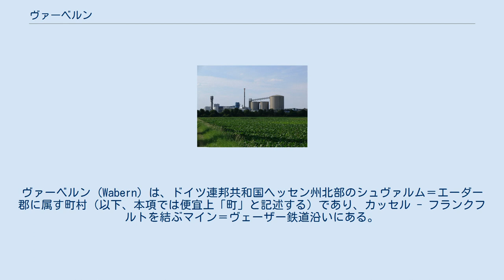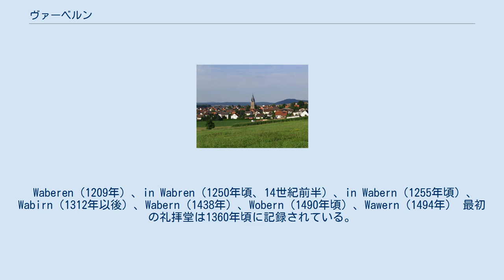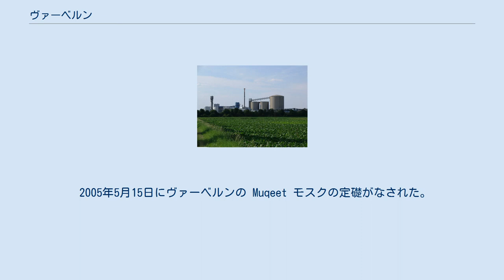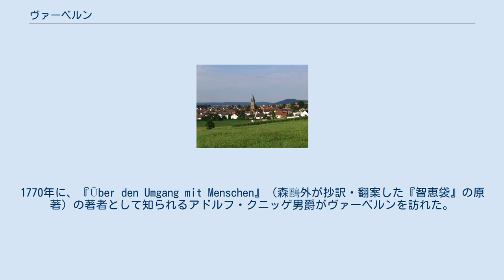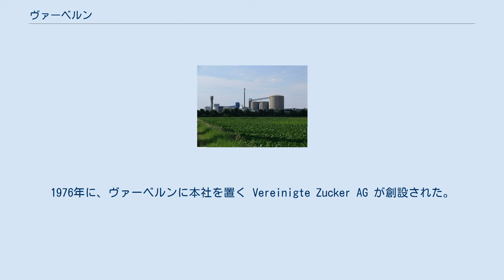ヴァーベルン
ヴァーベルン (Wabern) は、ドイツ連邦共和国ヘッセン州北部のシュヴァルム＝エーダー郡に属す町村（以下、本項では便宜上「町」と記述する）であり、カッセル - フランクフルトを結ぶマイン＝ヴェーザー鉄道沿いにある。
ヴァーベルンからはエーダー鉄道がバート・ヴィルドゥンゲンまで運行している。
 市場町ヴァーベルンは、エーダー川とシュヴァルム川の河川平地に位置している。
シュヴァルム川がエーダー川に注ぐ河口の数 km 南にあたる。
 ヴァーベルンは、北東はフェルスベルク、南東はホムベルク (エフツェ)、南西はボルケン (ヘッセン)、北西はフリッツラーと境を接している（いずれもシュヴァルム＝エーダー郡）。
 ハルレの集落。
中央の塔がボニファティウス教会の塔 自治体としてのヴァーベルンは、10地区からなる。
首邑であるヴァーベルン地区の他、ヘーベル、ロックスハウゼン、ファルケンベルク城を含むファルケンベルク、ウーデンボルン、ウンスハウゼン、ウッタースハウゼン、ツェンネルン、ニーダーメルリヒ、ハルレである。
 ヴァーベルンに属す集落は、16世紀以降にプロテスタントの信者によって建設された典型的なニーダーヘッセン地方の村落である。
 ファルケンベルクには1938年に破壊されるまで小さなシナゴーグがあった。
多くのユダヤ人はナチスのホロコーストによって住み家を逐われ、後に殺害された。
 ハルレの村落は特に歴史的な特異性を有している。
この村の風景はボニファティウス教会によって特徴付けられる。
この教会の塔は中世盛期に建造された。
教会本堂は1492年に新築された。
現在この教会の周囲に位置する集落は、おそらく約2000年前には礼拝所の機能を果たしていた。
そのヒントは教会の向きにある。
この教会は、6 km 離れたゲンズンゲン近郊のハイリゲンベルクに向いている。
教会からは、夏至の日（6月21日または22日）には、坂道を登るようにハイリゲンベルクを太陽が昇って行くのが見える。
古代天文学を専門とするヴォルフハルト・シュロッサー教授は、この点がこの村の、さらにはハルレ教会の特殊性を示す印象的なヒントであると指摘している。
 ヴァーベルンは 803年頃にフルダ帝国修道院のエーバーハルディ・コデックスに "Wabere" として初めて文献に記録されている。
1209年にフリッツラーのペーター教会（フリッツラー聖堂）はヴァーベルンから収入を得ており（1450年まで）、1335年からはヴァーベルンに荘園を経営していた。
1244年にドミニコ会修道士ディートリヒ・フォン・アポルダはヴァーベルンに土地を有していた。
1250年頃にはマインツの聖シュテファン教会もこの村から収入を得ていた。
1267年にフォン・ヴァーベルン家が初めて記録されたが、1397年にこの家門は断絶した。
ヴァーベルンのエルニングは1298年に土地をハイナ修道院に売却した。
1350年から1383年まで、ヘッセン方伯領アムト・ヴァーベルンの村は、ヨハン・フォン・ファルケンベルクに質入れされた。
1407年にイェンネ・フォン・ヘーベルはヘッセン方伯ヘルマン2世に自分の分農場を売却した。
1421年からヴァーベルン代官裁判所は隣村のツェンネルンをも管轄していた。
レーヴェンシュタイン＝シュヴァインスベルク家とレーヴェンシュタイン＝ヴェスターブルク家は1450年からヴァーベルンに共同の土地を有していた。
1494年にヴェスターブルク部分はマルガレーテ・フォン・ヴェスターブルクが相続した。
彼女の婚約者はハインリヒ・フォン・レーヴェンシュタインであった。
1502年にはアイテル・フォン・レーヴェンシュタイン（後に陸軍元帥）とその弟ヨハンは、マインツ大司教ベルトルト・フォン・ヘンネベルクから代官権を引き継いだ。
1587年からはアムト・ホムベルクがシュヴァルムの裁判権を行使した。
1742年、ヴァーベルンにヴァーベルン、ウッタースハウゼン、ツェンネルンに対する代官所が設けられた。
1756年頃にはヴァーベルンに郵便の宿駅が設けられた。
 ヴェストファーレン王国時代、1807年から1813年まで、ヴァーベルンは小郡と区裁判所の所在地であった。
ヴァーベルン、ウッタースハウゼン、ツェンネルン、ローテルムスハウゼンを含むウンゲダンケン、ケルステンハウゼン、クラインエングリス、グローセンエングリス、ゴムベート、カルプスブルクを含むウーデンボルン、ヴェンツィゲローデを含むベッツィゲローデを管轄としていた。
1814...